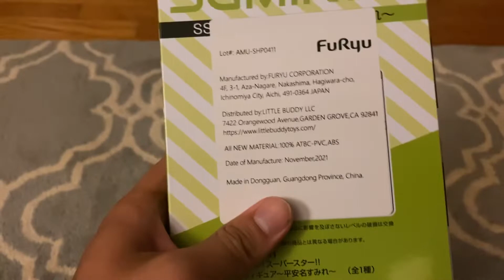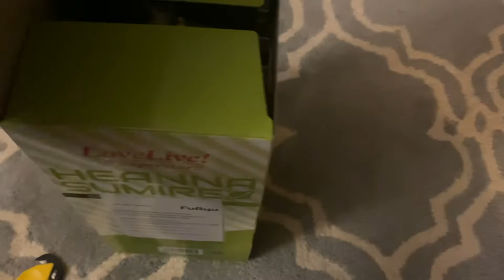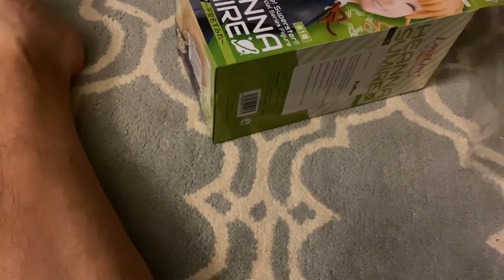Sumire Heanna love live superstar super special series figure unboxing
Finally at least I got the SSS figure of her I’m almost completing sss of Liella that would be perfect replacement for my old banpresto of sumire.